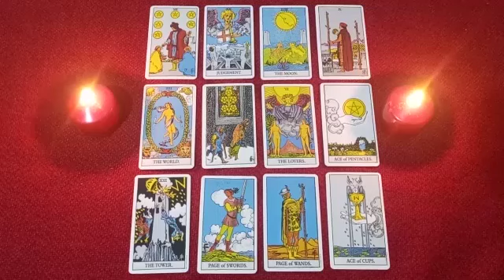LIBRA✨WILL A SIGN COME INDICATING THAT HE STILL LOVES ME AND WANT TO COME BACK WITH ME?